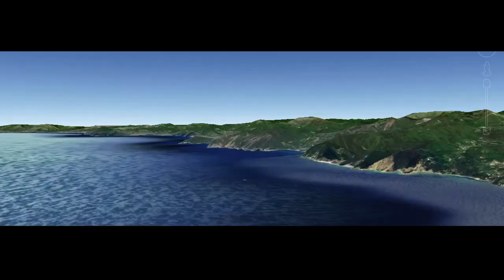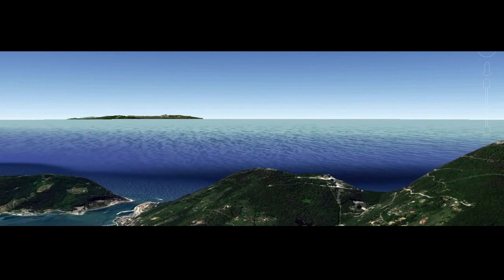Paolo Bonifacio - Archways 45 / 46 - BACK TO BACK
Ultra Sound Records Presents:
Paolo Bonifacio
Song: Archways 45 / 46
Album: Back to Back